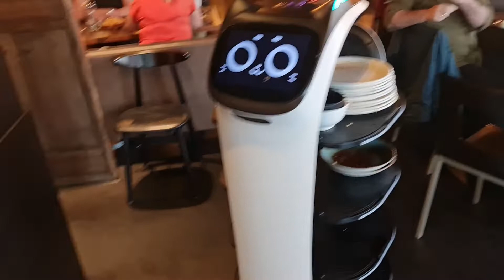ROBOT Restoran 🤖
HS On The Road